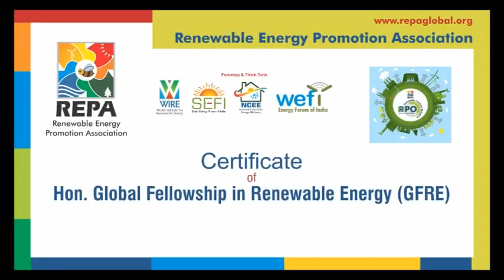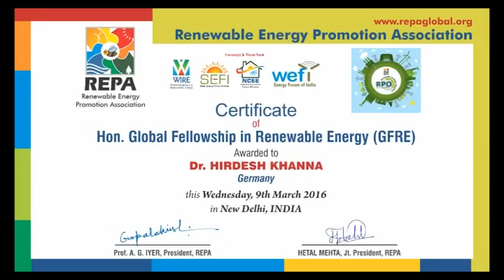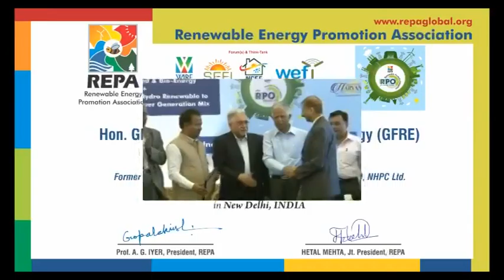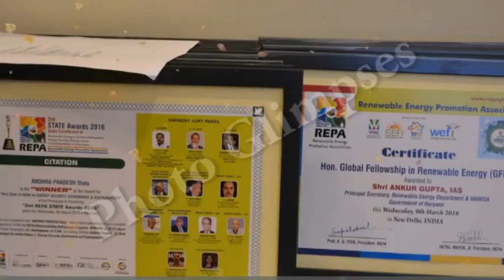2nd REPA STATE Awards 2016 - State Excellence in RE,Power Access & Sustainable Energy Governance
Watch this Video of “2nd REPA STATE Awards 2016 - State Excellence in Renewable Energy & Carbon Defrayment, Energy Security, Energy Access & Sustainability in Governance” - Inaguration by Shri. R. K. Jena, Honorary Member of Parliament & Eminent Member - Standing Committee on Industry in Lok Sabha , has also consented in principle. 11-States of India were Awarded for Excellence in Renewable Energy & Carbon Defrayment, Energy Security, Energy Access & Sustainability in Governance including 2- Special Commendation Awards for States.